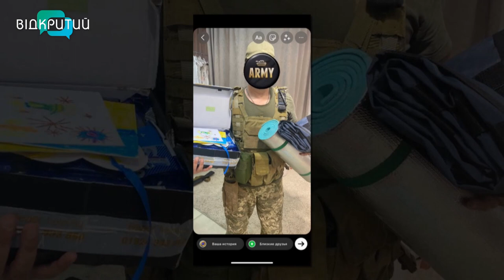Юлія Любива та Олексій Калитюк у програмі "Фреш" з Юлією Сиротою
Не відчуваючи втоми працюють волонтери.
За покликом та бажанням розділити страждання.
Сьогодні у нашій студії Юлія Любива - співзасновниця  БФ "Сила тяжіння", волонтерка та
Олексій Калитюк - співзасновник БФ "Сила тяжіння ", волонтер. _______________________________________________